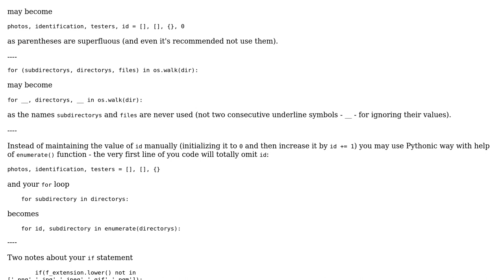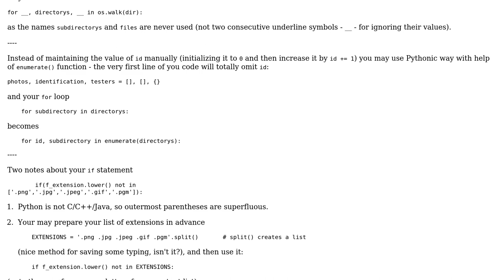Code Review: Using os.path.join in Python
With thanks & praise to God, and with thanks to the many people who have made this project possible! You are responsible for your own actions.